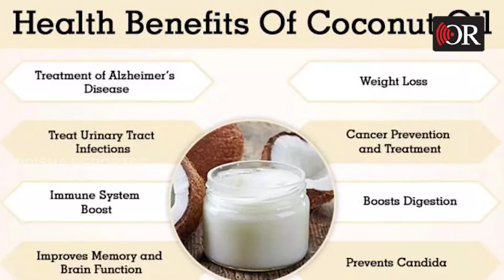ରୋଗ ପ୍ରତିରୋଧ ଶକ୍ତି ବଢ଼ାଏ ନଡ଼ିଆ || Health Tips || Odisha Reporter